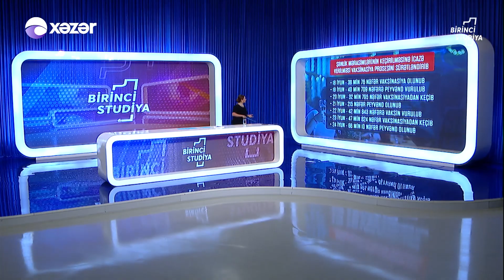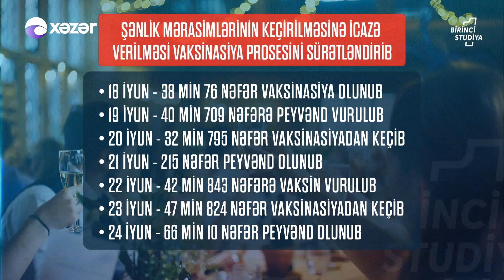Toylara İcazədən Sonra Vaksinasiya Olunanların Sayı Artıb